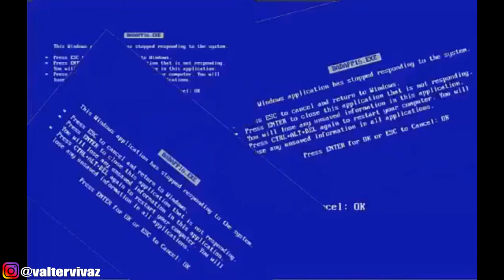DESAFIO MAROMBA - DESAFIO DA ROSCA DIRETA (MEU BRAÇO FICOU GIGANTE)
galera resolvi fazer esse desafio maromba  da  rosca direta pra vcs poderem conhecer aonde e porque começou o canal, fiquem ate o final e prestem atenção em tudo que tenho pra falar pra vcs! e se liga no pump que deu no meu braço kk ficou GIGANTE HAHA TMJ FAMILIA!